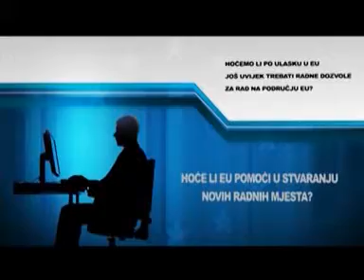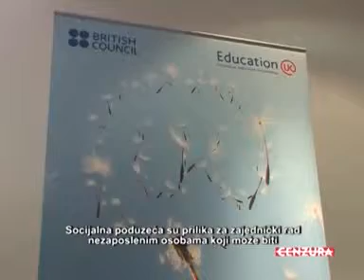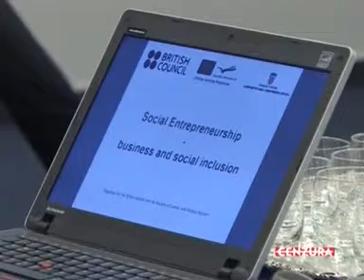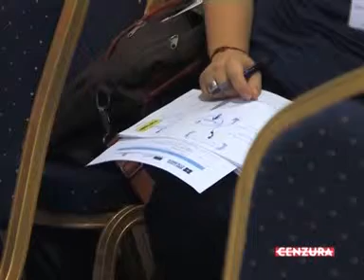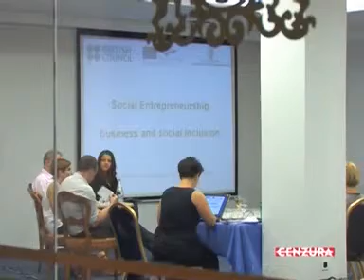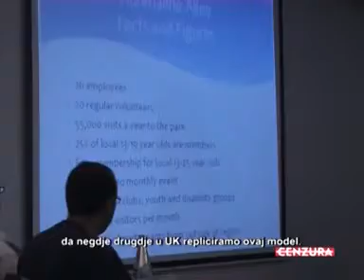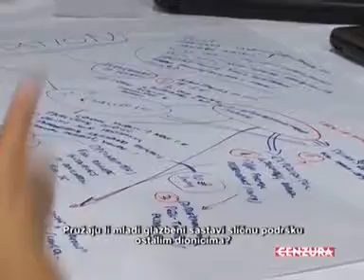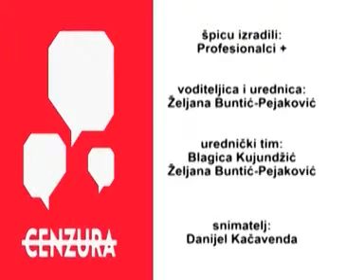Socijalno poduzetništvo u Hrvatskoj i Europi 27.7.2012.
Strategija Europa 2020 stavlja socijalno poduzetništvo na važno mjesto u restrukturiranju ekonomija koje bi bile bliže čovjeku i zajednici, te održivije. Europa se mora vratiti na pravi put i tu ostati. To i jest svrha strategije Europa 2020 - više radnih mjesta i bolja kvaliteta života. Ona pokazuje kako Europa ima sposobnost ostvariti pametan, održiv i uključiv rast, naći načine za stvaranje novih radnih mjesta i pružiti smjer našim društvima.  Koliko Hrvatska slijedi te trendove, koliko će razvijati svoje ideje i modele održivijeg gospodarstva, te koliko će biti spremna koristiti sredstva iz Europskih socijalnih fondova važna su pitanja u ovom trenutku.
Na Konferenciji u organizaciji British Council-a u Hrvatskoj i Ministarstva rada i mirovinskog sustava, održanoj u Zagrebu od 10. do 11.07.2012., prezentirani su dobri modeli socijalnog poduzetništva u Velikoj Britaniji gdje je socijalno poduzetništvo izuzetno razvijeno te se razgovaralo  o poticanju socijalnog i društvenog poduzetništva u Hrvatskoj i stvaranju platforme za izradu nacionalne Strategije za razvoj socijalnog poduzetništva. Civilno društvo je i u Hrvatskoj i u Europskoj uniji, ali i na globalnoj razini jedan od glavnih nositelja ideja socijalnog i društvenog poduzetništva. Međutim ostaje otvoreno pitanje koliko su ideje socijalnog i društvenog poduzetništva prepoznate kod svih važnih društvenih i institucionalnih aktera, kako se dobre ideje potiču te što sve možemo naučiti ali i ponuditi Europi, pogledajte u emisiji Cenzura u kojoj su naše gošće i gosti :

•    Freer Spreckley, Local Livelihoods, UK;
•    Katarina Ivanković Knežević, Ministarstvo rada i mirovinskog sustava;
•    Phil Tulba, Adrenaline Alley, UK;
•    Andreja Rosandić, NESsT Hrvatska;
•    Rosana Besednik, British Council Hrvatska.

Emisija je pripremljena uz potporu Europske unije u sklopu projekta "Informiraj se i odluči!" financiranog kroz program IPA INFO 2010. Sadržaj emisije odgovornost je Udruge za promicanje ljudskih prava i medijskih sloboda Cenzura Plus, te ne odražava nužno gledišta Europske unije. Emisija je dijelom financirana od strane Nacionalne zaklade za razvoj civilnog društva i ne izražava nužno stajališta Zaklade.